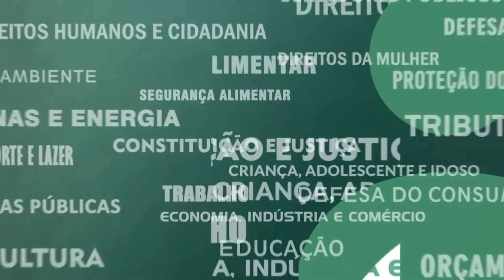Resumo das Comissões - Subcomissão Orçamento e Tributação - 17/02/22